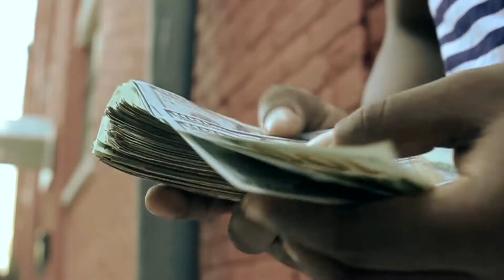FWAN • NSL JayR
MetroWestMedia.com